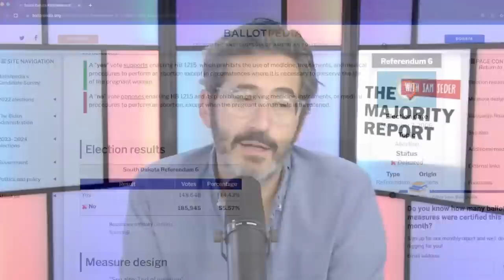GOP Governor Says No Exceptions In South Dakota Trigger Law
Governor of South Dakota Kristi Noem defends no exception for rape or incest after South. Dakota trigger law has gone into place after the SCOTUS ruling reversing Roe v Wade which once federally gave women the right to choose. Noem suggests counseling for instances of tragedy in which women are forced to carry a child to birth. The Majority Report crew discuss how in 2006 South Dakota failed to ban abortion, but how that now has changed.

For rich people to have lower taxes that's when they fired their parliamentarians. That's the thing like when you listen to those two activists up top talk about you know i don't want to hear about from the Democratic party and i do think like look there's a way that certain pro-gop people emphasize that to basically like demoralize people right? But it is true like the democrats can't be like - around with this parliamentarian stuff and then still telling people like oh but vote for us in November like those sorts of things there has to there can't be status quo there can't be we're going to go down and um robocall for Cuellar because he's an incumbent. Like you got to change operating yep. And to the credit of those two activists, they were like we need to elect more progressive Democrats and and and the thing is is that I think they are widely represented representative those two of their generation.